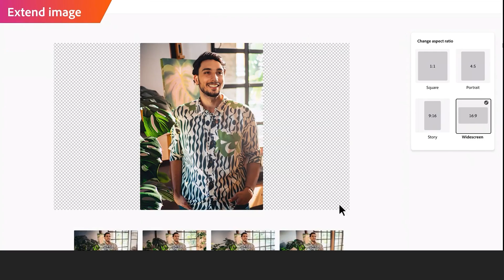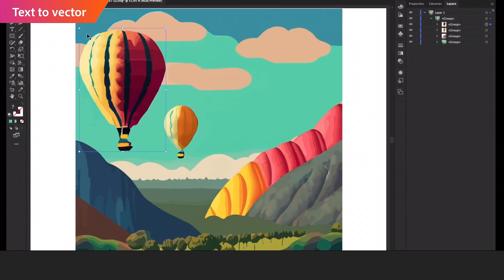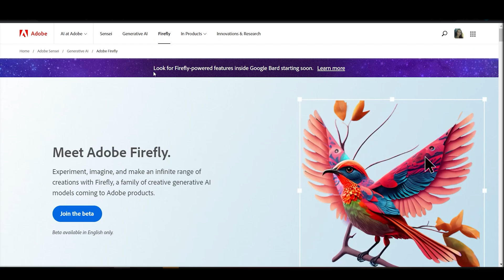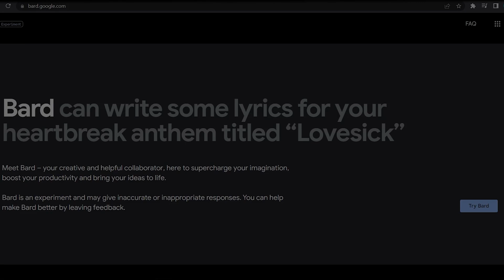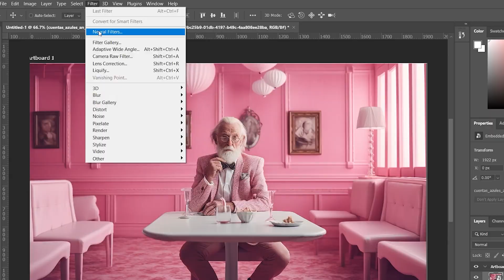Adobe Firefly and Google Bard will be Game Changers. These AI features are insane!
Watch this video to learn all features of Adobe Firefly including latest updates on Adobe Generative AI.

1- Meet Adobe Firefly
2- Adobe Firefly for video
3- Adobe Generative AI and Google Bard have partnership in Adobe Express
4- Adobe Firefly Beta Access solution

Latest updates:
azulcreativemds.co.uk